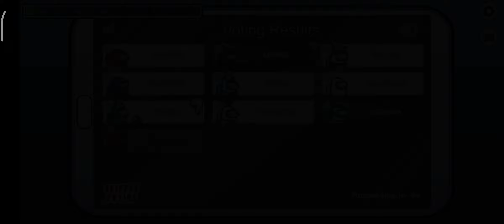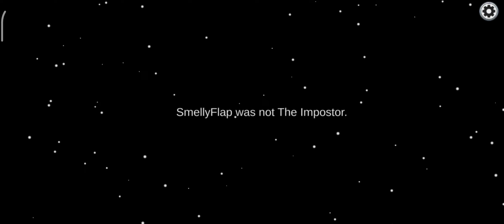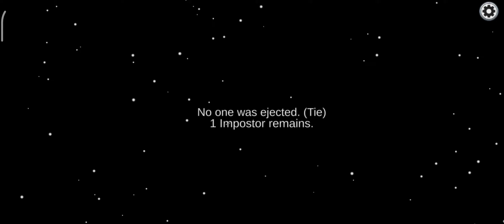משחק אמונג אס!!!